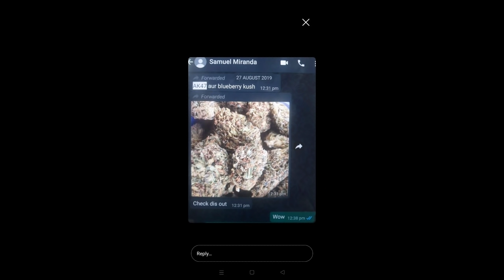Biggest Blunder In Sushant Singh Rajput Case : सच्चाई का बोल बाला और बुराई का मुंह काला : Ssr Update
PLEASE NOTE:-